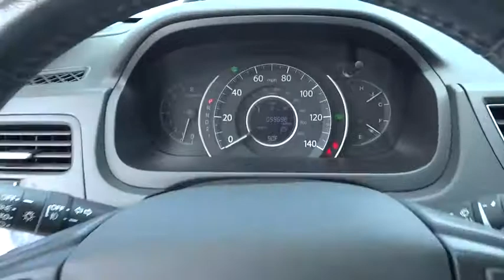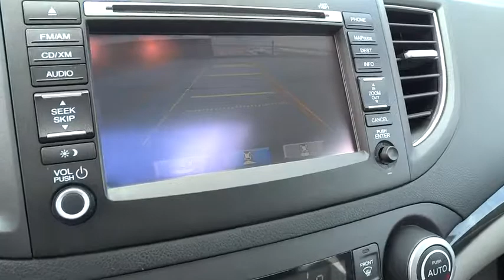2013 Honda CR-V Homestead, Miami, Kendall, Hialeah, South Dade, FL 54166A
2013 Honda CR-V

Largo Honda
554 NE 1st Ave

Spotless! CARFAX 1 owner and buyback guarantee!! Like the feeling of having people stare at your car? This amazing CR-V will definitely turn heads! This gas-saving 2013 Honda CR-V EXL will get you where you need to go.. Safety equipment includes: ABS, Curtain airbags, Passenger Airbag, Front fog/driving lights, Daytime running lights...Other features include: Leather seats, Power locks, Power windows, Heated seats, Sunroof... Largo Honda Home Delivery for Less!
One-touch pwr moonroof w/tilt feature,Body-colored folding heated pwr mirrors,Leather-wrapped steering wheel,328-watt AM/FM stereo w/CD/MP3/WMA player -inc: (6) speakers  subwoofer  auxiliary input jack  Bluetooth streaming audio  Pandora internet radio for iPhone only  speed-sensitive volume control  CD text display capability  USB audio interface  radio data system,Bluetooth connectivity,Reclining leather heated front bucket seats -inc: 10-way pwr driver seat  driver pwr lumbar  adjustable active head restraints,Multi-information display -inc: avg fuel economy  miles-to-empty  avg speed  Bluetooth  SMS text messaging   clock  compass  exterior temp  multi-angle rearview camera  Pandora internet radio  customizable door lock/interior light settings  oil-life indicator,Instrument panel-mounted leather-wrapped shifter,Pwr front ventilated/rear solid disc brakes,Tire pressure monitoring system